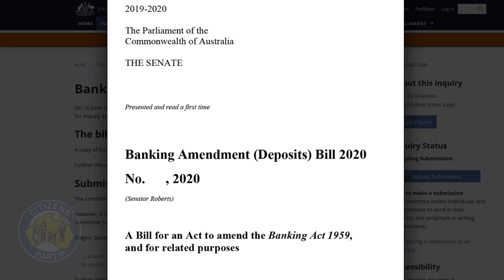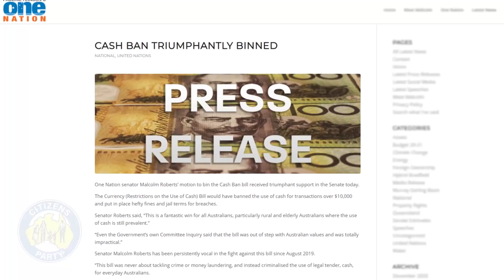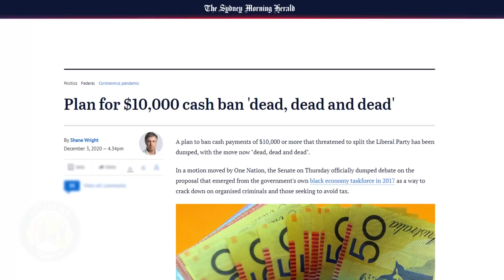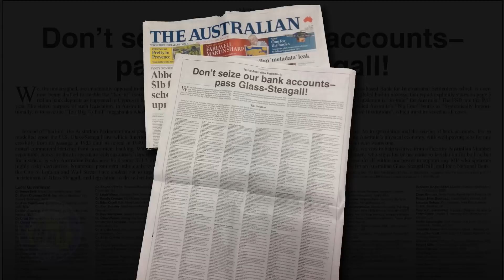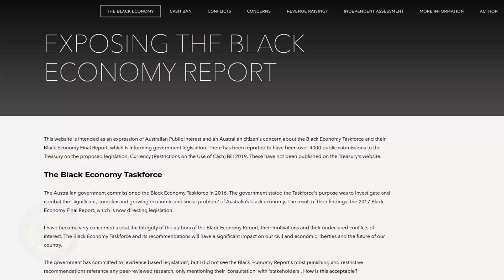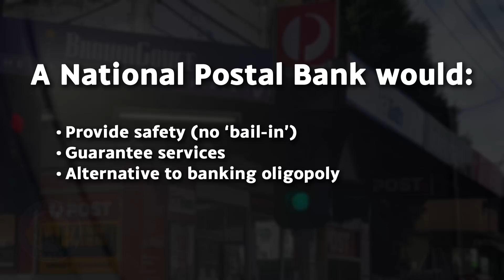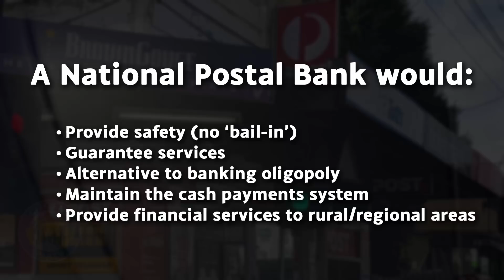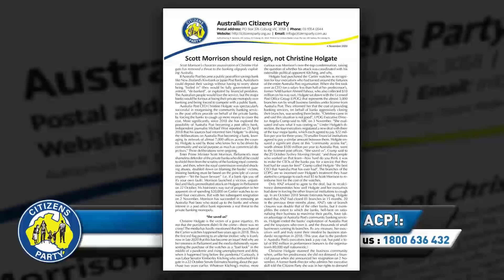4 Dec 2020 - Citizens Report - Victory in the war on cash! / Win-win solution: Australia Post Bank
1. Victory for people power in the war on cash!
2. Fight for the win-win solution: an Australia Post bank